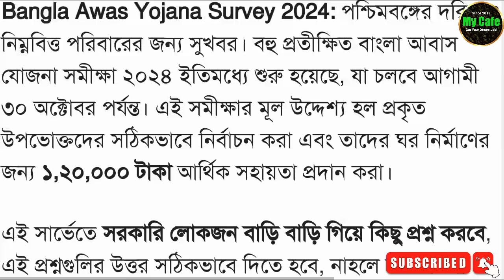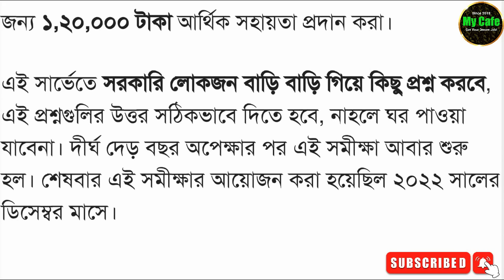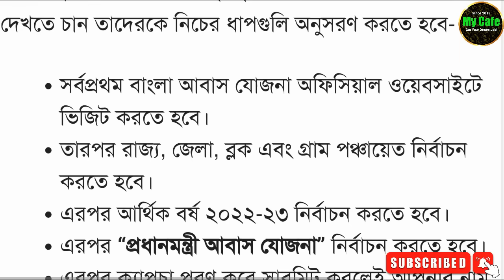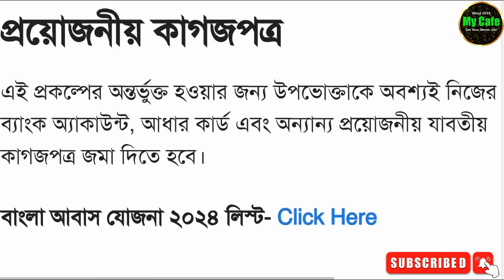Bangla Awas Yojana Survey 2024 - ঘর পাওয়া যাবে না ! এই ভুল করলেই